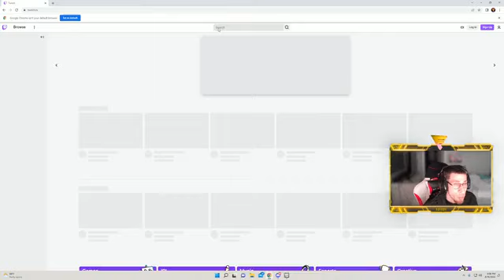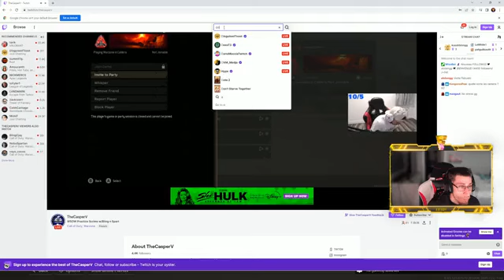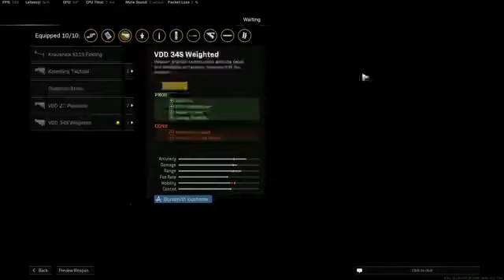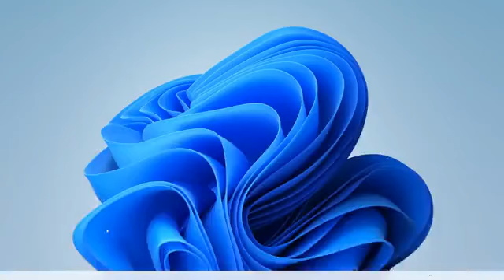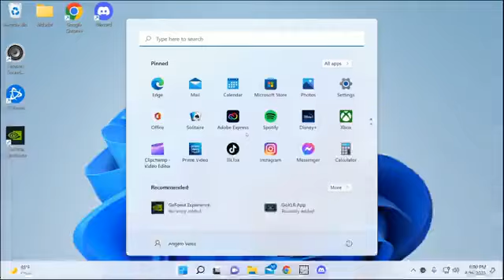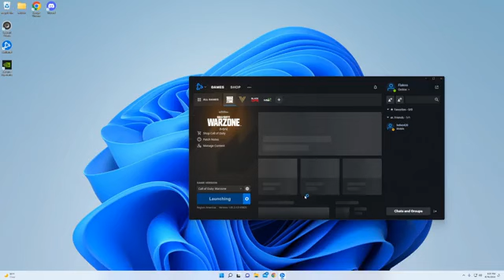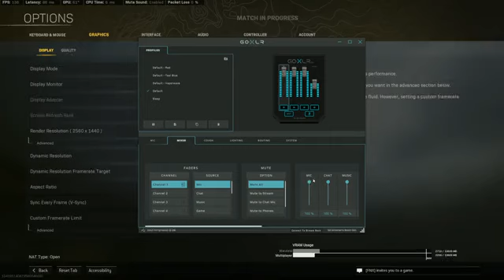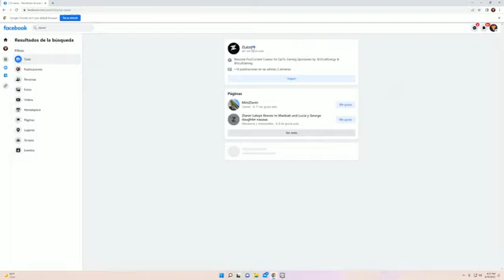SCRIMS del WSOW vs PRO PLAYERS!!!!!!